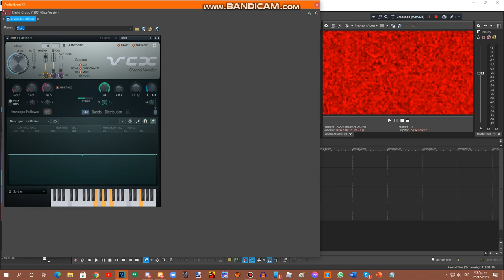{REQUESTED/Short} How To Do Make Some Christmas Scythe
Requested by: TOCRSM785, MF27, TIIFLM826, LSF2020, VIC906, NBK2020, PTVSR2021, TCCVM630, MRBLE392 & 2011G.

Please Contact & Join Me on MeWe!!!